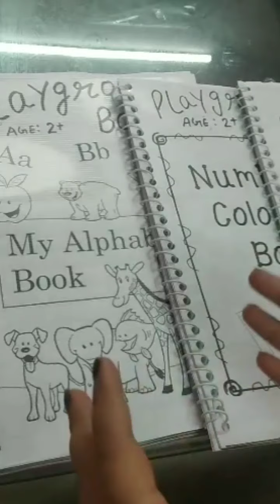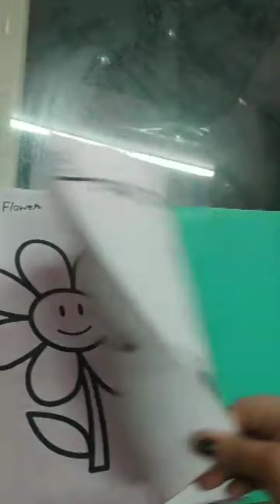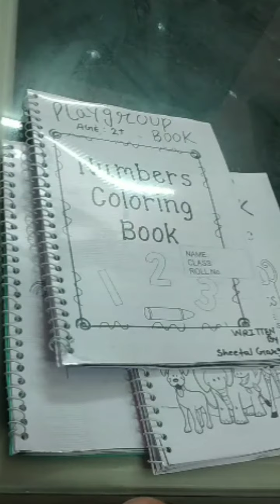Buy Nursery books set|| 2+age|| buy option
charges apply for Nursery books set👇👇

1 set  - ₹ 700
5 sets - ₹ 650 per set(₹3250)
10 or above sets- ₹ 600 per set will be charge.
payment mode: Google pay only

👉👉join Online Playschool Management course(for complete guidance step by step) fee ₹6000

❤️❤️Payment mode: Google transfer only.

This channel is an  educational channel. I am Sheetal Garg from Delhi.
I am sharing videos about How to open a playschool from home/ rental place / own place.(on any place).
 I am giving budget ideas of opening a playschool.
👉👉join Online Playschool Management course.

 more features of this channel are:-
1. Budget tips
2. Profit making ideas
 3. Child growth ideas
4 helpful videos for mothers/teachers also
Qualification--
1.D.ed *teaching course
2.Ctet cleared (paper-1)
3. Specialist in Child psychology
4. Double M.A
5. 20 years teaching experiences
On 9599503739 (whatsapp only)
My ID

👉Note :-
10% of channel income will part of charity.